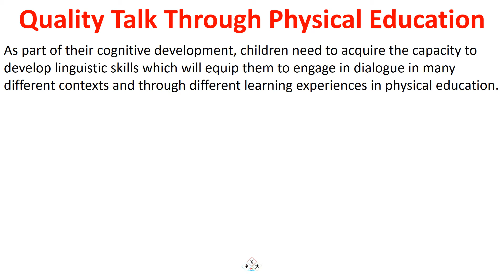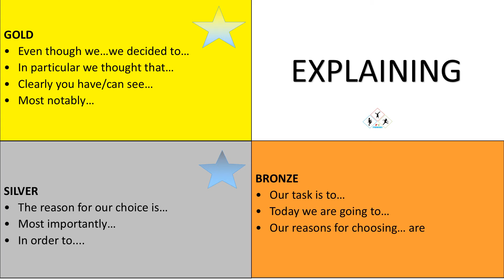Developing Quality Talk Through PE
Vygotsky (1962), supposed that discourse is the transition between cooperative and individual thinking. ‘Its quality, therefore, becomes particularly important as it determines the quality of collective thinking and, through this, individual progress’ (Vrikki et. al, 2018).  In PE, children need to acquire the capacity to develop linguistic skills which will equip them to engage in dialogue across a wide range of learning experiences and the breadth of NCPE statutory PoS.